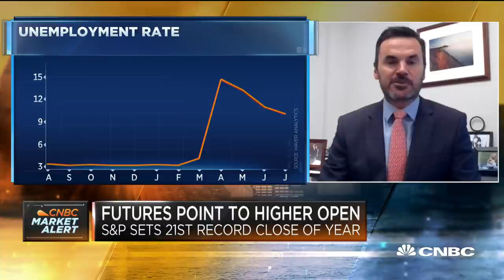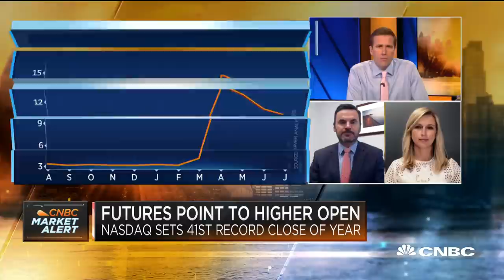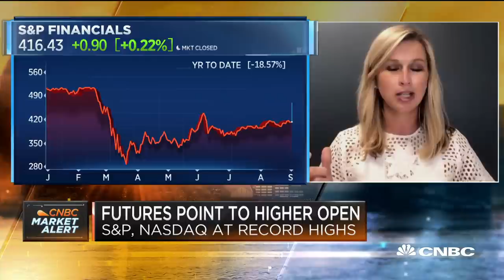Don't put too much weight on ADP jobs report miss: Bespoke's Paul Hickey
Paul Hickey, co-founder of Bespoke Investment Group, and Anastasia Amoroso, head of cross-asset thematic strategy at J.P. Morgan Private Bank, join "Squawk Box" to discuss areas of opportunities in the markets as the new trading month kicks off.